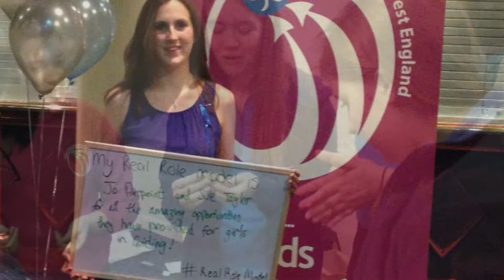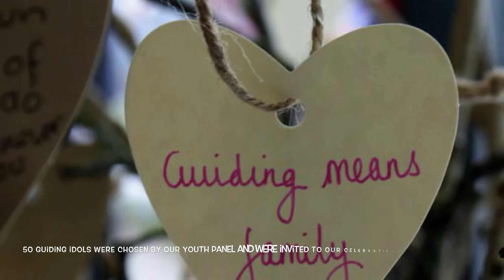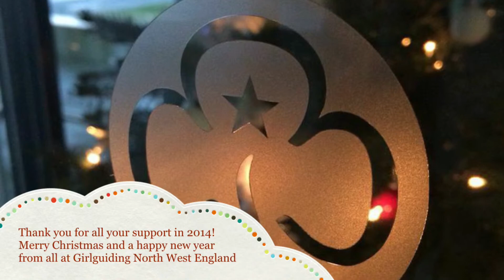Girlguiding North West England: Our Year in Pictures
A collection of Girlguiding North West England photo highlights from 2014